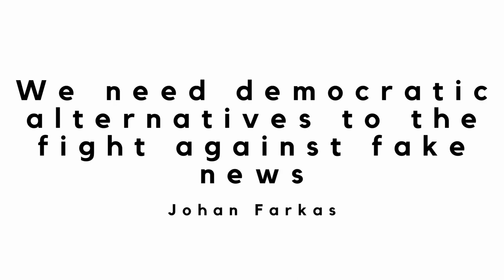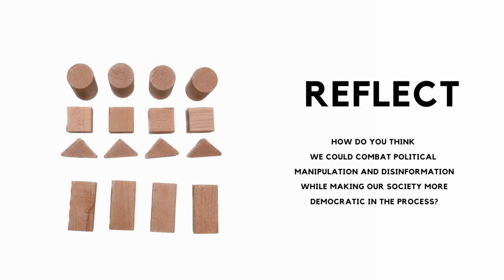We need democratic alternatives to the fight against fake news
Miten valeuutiset, media ja demokratia linkittyvät toisiinsa?

Johan Farkas pohtii tutkimukseensa pohjautuen tiedon ja demokratian roolia totuuden jälkeisessä ajassa: Kuinka voimme voimme toimia poliittista manipulaatiota ja misinformaatiota vastaan samalla vahvistaen yhteiskunnan demokratiaa?

"Media literacy reflections" on medialukutaitoa työssään edistäville suunnattu videosarja, joka kokoaa inspiroivia ja omaan ajatteluun kannustavia asiantuntijaesityksiä ja puheenvuoroja ajankohtaisista teemoista.

How are fake news, media and democracy interlinked?

Johan Farkas draws on his research to consider the role of information and democracy in the post-truth era: how can tackle political manipulation and misinformation while strengthening democracy in society?

"Media literacy reflections" is a video series for media literacy professionals, which brings together inspiring and thought-provoking expert presentations on topical issues.